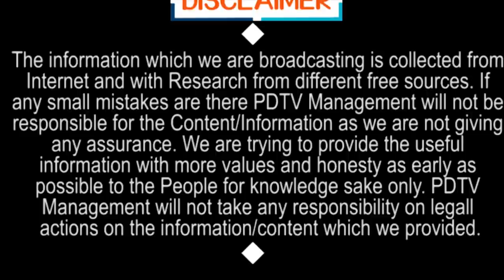Jagan is like him | జగన్ తీసుకున్న ఈ నిర్ణయం చూస్తుంటే పెద్దాయన గుర్తు వస్తున్నాడు